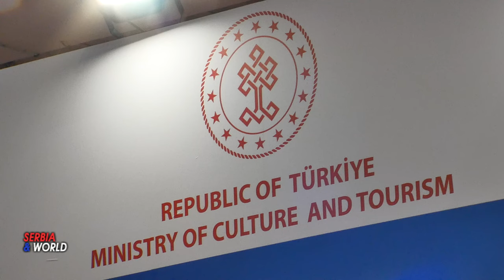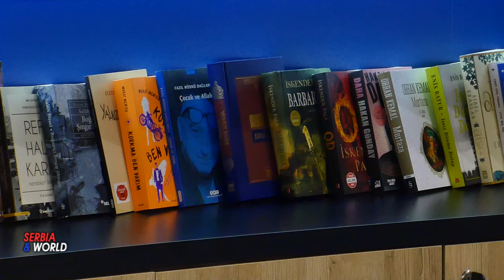САЈАМ КЊИГА -TURSKA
Veliko interesovanje za turski štand na Međunarodnom sajmu knjiga u Beogradu

  -- Ambasador Republike Turske u Srbiji Hami Aksoj i generalni direktor biblioteka i publikacija turskog Ministarstva kulture i turizma Taner Bejoglu posetili su turski stand, Republike Turske
na ovogodišnjem sajmu knjiga na kome je učestvovalo više od 400 izlagača iz 15 država. Ambasador Republike Turske u Srbiji Hami Aksoj je tom prilikom izjavio da su odnosi Republike Turske i Srbije na veoma visokom nivou  da je na sajmu učestvuje i šest izdavačkih kuća iz Turske.
"Ovi sajmovi takođe privlače i našu pažnju. Ove godine smo ovde veoma zastupljeni i otvorili smo poseban štand, što nas veoma raduje", rekao je Hami Aksoj.
Ističući da u Srbiji vlada veliko interesovanje i za turski jezik, Hami Aksoj je kazao da posetioci pokazuju veliko interesovanje za turski štand.
Taner Bejoglu  je izrazio zadovoljstvo da je na sajmu knjiga u Beogradu otvoren i turski štand.
"Ovdje imamo i izdavačke kuće iz naše zemlje. Jedan od naših najvažnijih ciljeva je povećanje saradnje naših izdavačkih kuća sa izdavačkim kućama u inostranstvu", kazao je Taner Bejoglu.
Naglasio je da je učešće na sajmovima knjiga važno posebno u smislu razvoa kulturne saradnje.